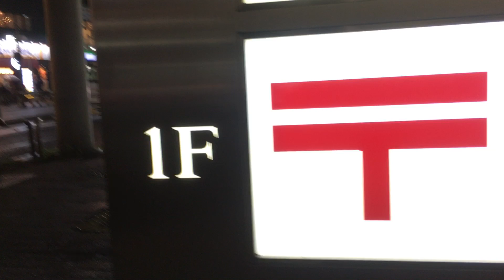台風第10号（サンサン） 夜の町田 2024/08/30 10